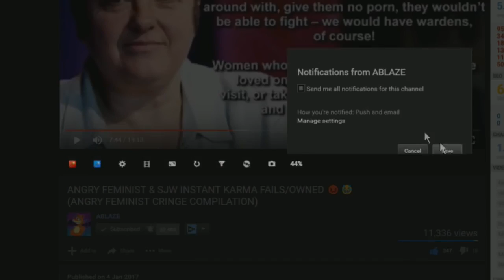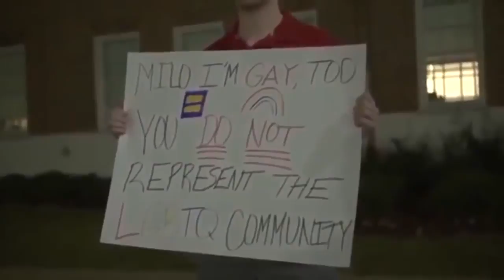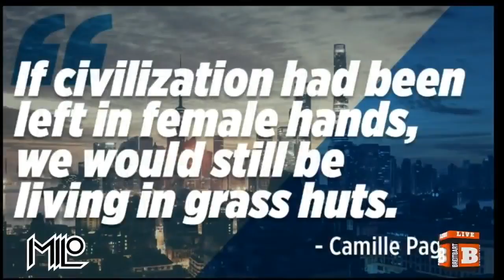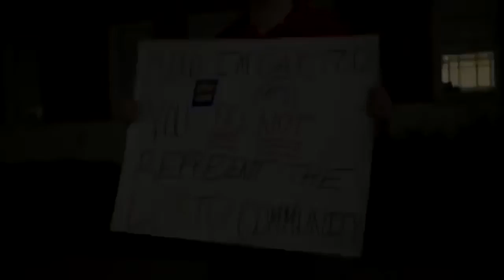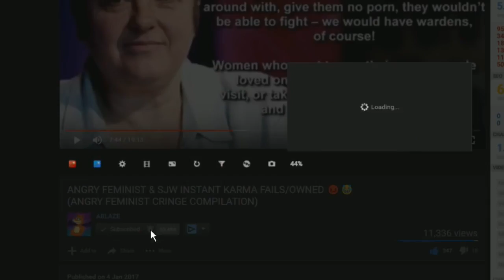Milo Yiannopoulos Destroys Feminist ANGRY FEMINIST GETS OWNEDð¡SJW vs LOGIC